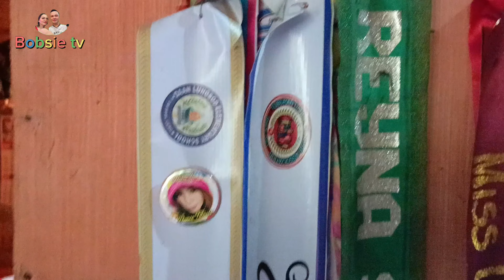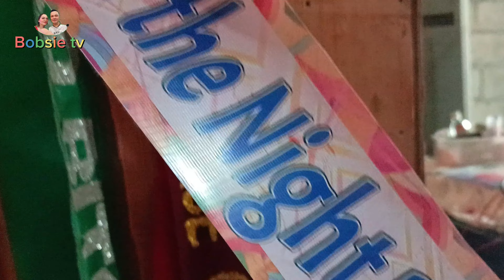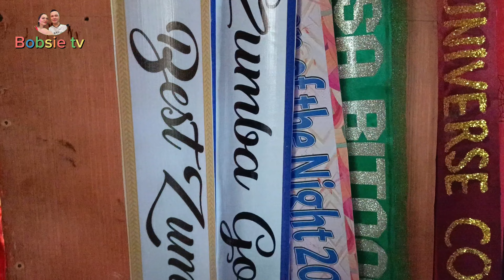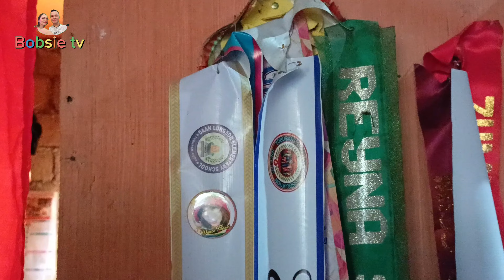Simpleng Handa /Father's Death Anniversary | Bobsie tv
Umuwi ng Probinsya for a death anniversary sa yumaong naming Ama. May kaunti at simpleng handa na aming pinagsaluhan sa buong pamilya.